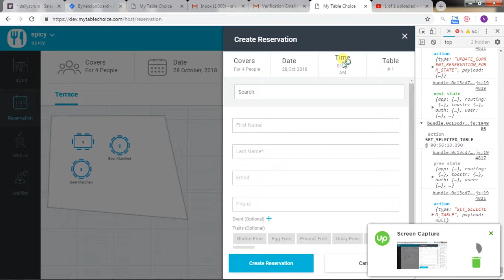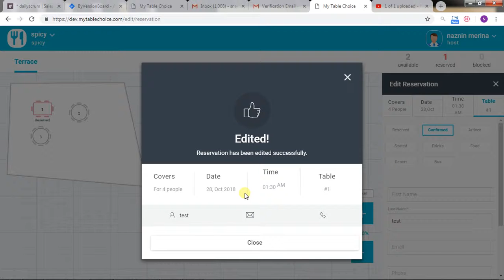time is broken